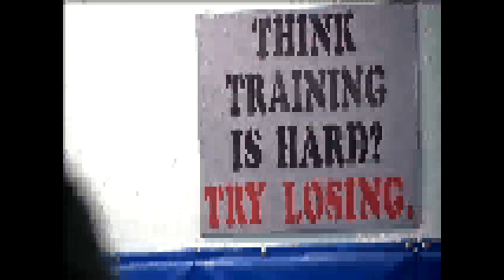Learning martial arts for protection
BEAUMONT-by Kara Dixon

Watching Ultimate Fighting Championship on television changed Adam Chance's life.

"I heard the guys talking about jiu-jitsu and they said 'That's what it's about.Fights end up on the ground," Chance said.

So, Chance decided to take his own chance on the martial art and took a class.

"It blew my mind that there were kids...smaller than me that would manhandle me and I just couldn't understand so, I figured I had to keep coming back to get better,"Chance said.

Five years after starting his first class, he's still taking classes with the Texas Punishment Crew in Beaumont.

Jason Ebarb took over the Texas Punishment Crew a few years ago.

He now teaches 14 classes a week.

"There's nothing wrong with carrying a weapon but, you may not be able to get access to it,"

Like Chance, Ebarb started taking jiu-jitsu classes after watching UFC fighting on television.

Seventeen years later, Ebarb is teaching men, women, and children the martial art form.

"Brazilian jiu-jitsu is a martial art which is based on leverage and technique so, size and strength doesn't play a major factor," he said.

Ebarb said it's a grappling sport. It's different than other hand to hand combat because it's more like wrestling.

"We're closing the distance. We're getting to the ground and the ultimate goal is to win by submission," he said.

Ebarb said his students join for all different reasons from getting in shape to learning self defense.

He also said it's a lifestyle.

Chance agrees.

"You fall in love with it because you know anywhere you go you're safe. You feel safe. You feel confident," he said.

A confident feeling that also makes people, who know jiu-jitsu, feel protected.

"Brazilian jiu-jitsu is a weapon you carry everywhere you go," Ebarb said.